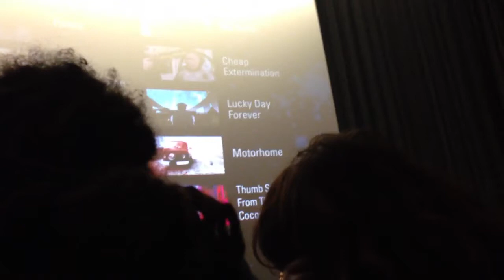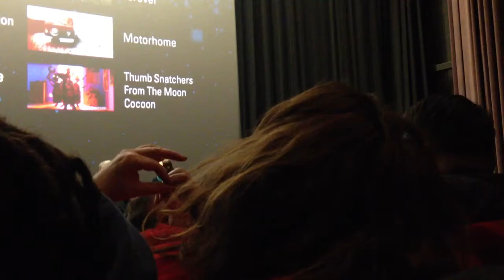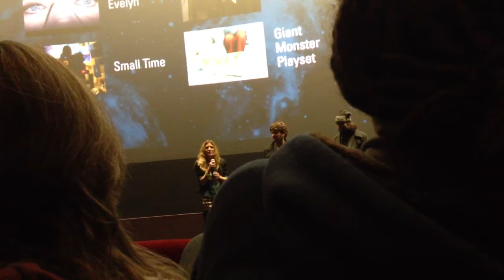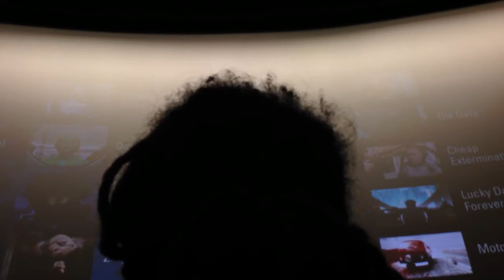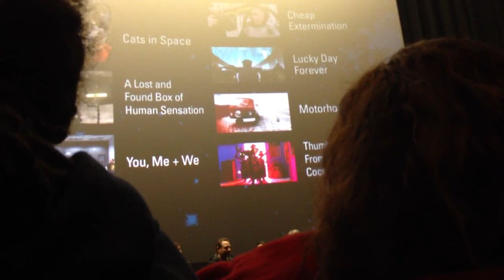SciFi + Fantasy Short Film Festival 2013 - Filmmaker Discus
SFFSFF 2013 - Filmmaker Discussion session part 2